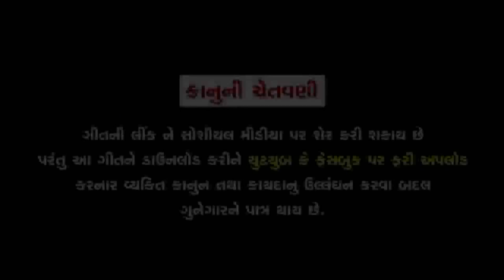neu songa. JAMAANO _JAMAAN_ha\\ TAMARO_JAMAANO -Singar - Vishnusinh Vaghela - mahakali film studio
mahakali film studio